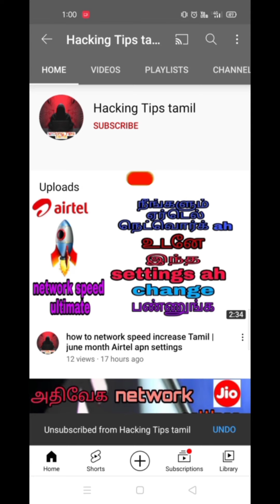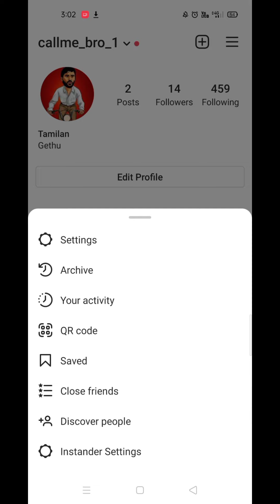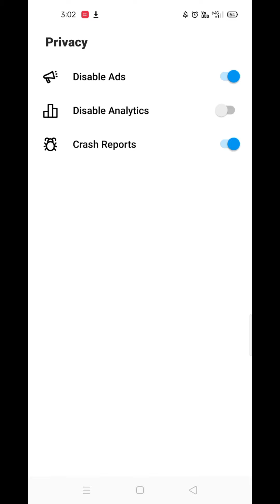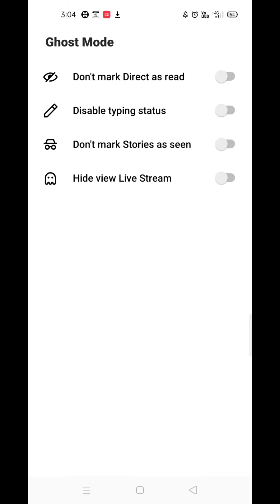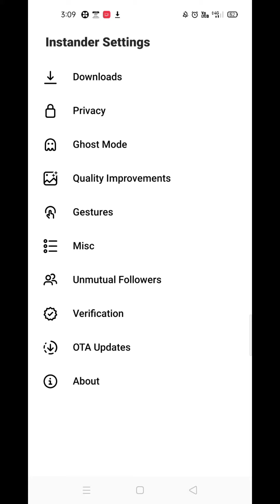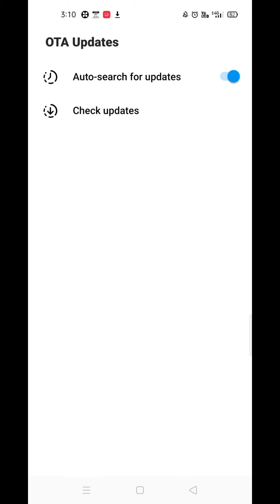Instagram mod APK download in Tamil | Instagram videos easy download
Instagram has now become so popular with people of all ages and worldwide and is also considered one of the largest social networking platforms in the world today. Therefore, this article will dive into its greatness and functions and explore why it is used by more than hundreds of millions of people worldwide. On top of that, it’s also linked to Facebook, and that takes everything on the app to the next level for people to enjoy sharing everything about their lives.

SWIFT INTERACTION AND FLUID INTERFACE
The first impressive feature of Instagram is its modern, sophisticated, age-friendly interface and eye-catching layout with neat categories. It will also integrate with an explorer, where users can access the content they are impressed with or love. Of course, it will have a random discovery category, thereby expanding the homepage and making it more lively. Depending on the taste or style of each person, the homepage will have many significant changes, but all its interactions and design are superior and convenient for users to enjoy. Besides, it will have a lot of personalization to freely customize the interface to become more flexible and comfortable in the long run.

SHARE YOUR MOMENT PUBLICLY
The application’s main function is to help people connect through short stories or other media. From there, interact with other users through the rating or commenting system and start making themself stand out with various distinct styles. The great thing is that users can interact with people in many ways, and the most popular is live streaming, directly sharing current activities, or making friends. The numerous activities in the app will bring people together and are also a good opportunity to express themselves with unique styles. Of course, users can edit their profile, thereby easily connecting or interacting with people through bio.

INTUITIVE AND BASIC PHOTO EDITOR
Instagram wants people to stand out every time they share a moment, so it’s introducing an editor or beautifier that helps them tweak the basics before posting. Users can also add special content while editing, including stickers, emotes, and many other outstanding effects. The editor can be seen as AI-powered, but it still has manual editing functionality for users to make things more vivid and creative. Besides, it will have many impressive suggestions, and users can directly edit or select templates to instantly post content. Although its content is not professional, it is still enough for users to be more confident and stand out in a huge community.

CHAT AND HANG OUT WITH FRIENDS
The app will have a messenger for people to chat and communicate secretly, and users can personalize the messenger for a better user experience. Not stopping there, but people can form chat groups to chat and entertain each other through many different things or topics. The messenger also integrates with many advanced and flexible systems, including emotes or file attachments, promising users more flexibility when constantly chatting. If messaging has too many limitations, people can call or facetime and chat together with absolute stability from the application’s transmission.

WATCH SHORT STORIES OR STATUS
After users follow individual pages or accounts, Instagram will continuously update or display new news, including stories or statuses. These are short pieces of content that are rarely featured in the main newsletter but are useful for keeping people up to date with activities or memories. The great thing about content is that they are short and can be forwarded directly to messages to start a conversation. In addition, all content or stories are constantly refreshed, and users can bookmark or save their favorites.

EXPLORE AND PERSONALIZE YOUR HOBBIES
The app’s discovery function will make it easy for users to personalize their profile and other activities. Moreover, the application will automatically group all the posts in the world into different categories, and users can use the search engine to add interests to the bio directly. Personalization will have a lot of influence on publishing, as the application always suggests making friends with people who match the user’s interests. Each has a unique user profile, but users will have a new experience for one of the largest social networks through additional functions.

Instagram is one of the best places for users to discover and enjoy countless posts, even make friends, and continuously chat for hours. Not only that, but it is also a suitable place for people to share everyday stories, thereby revealing their personality openly and more.